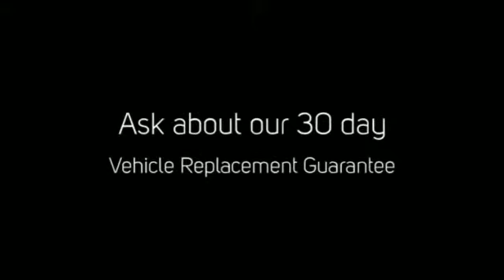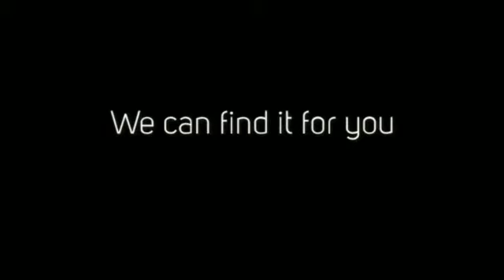2008 BMW 128i at PerformanceCars your used car dealer in St Catharines,Stoney Creek,Grimsby,Welland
Watch this video of our 2008 BMW 128i and discover the most exciting dealer for USED CAR IN SOUTHWEST ONTARIO AND THE NIAGARA PENINSULA near Niagara Falls, St Catharines, Welland, Hamilton, Stoney Creek, Oakville, Burlington. We have over 400 used CARS, TRUCKS, SUVs, MINIVANS, CROSSOVERS AND LUXURY SEDANS OF ALL MAKES AND MODELS visit our call any of our PerformanceCars dealerships and sales professionals for all the details.